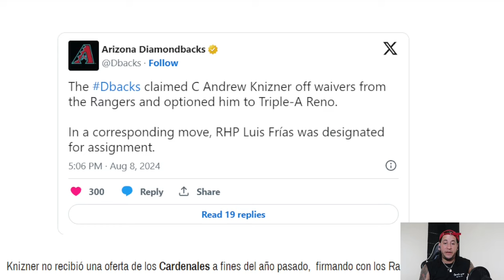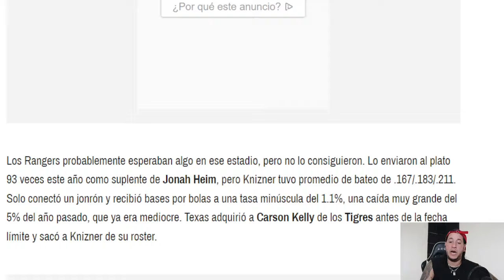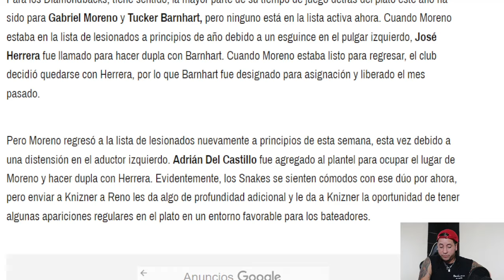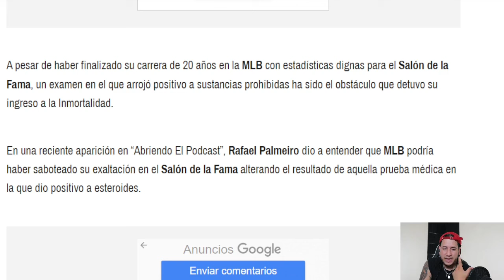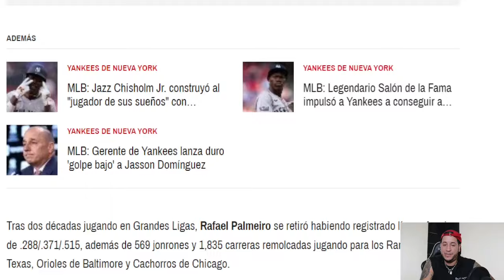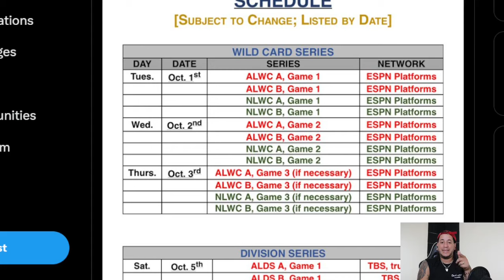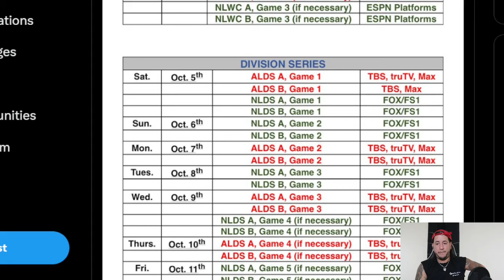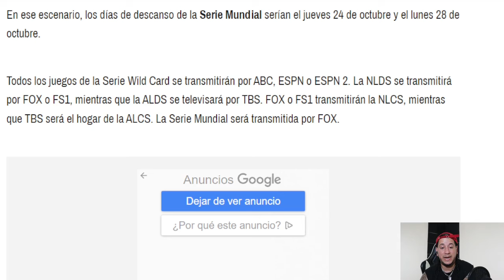MLB ANUNCIA EL CALENDARIO OFICIAL DE LOS PLAYOFF 2024